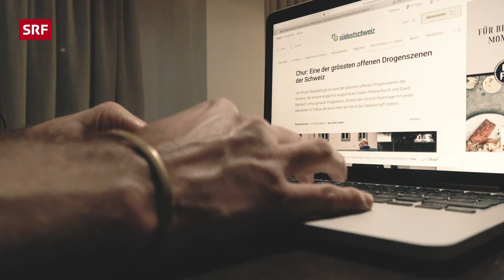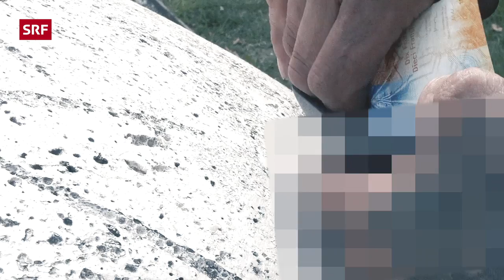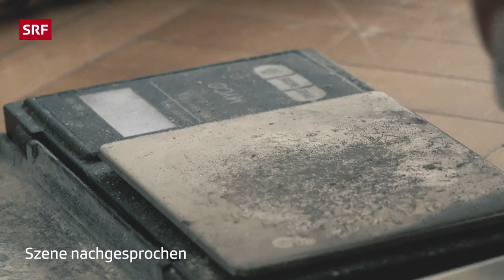Offene Drogenszene in Chur – Drogenabhängige und Dealer im Stadtgarten | rec. | SRF Dok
In Chur gibt es seit Jahrzehnten eine offene Drogenszene. 90 bis 100 Stammgäste, vor allem Drogenabhängige und Alkoholiker:innen, treffen sich regelmässig im Stadtgarten. Unser Reporter Livio Chistell wohnt nur wenige Gehminuten vom zentral gelegenen Park entfernt und traute sich bisher noch nie durch den Park zu laufen.

Damit ist er in Chur nicht alleine. Viele Menschen machen einen grossen Bogen um den Stadtgarten und seine Drogenszene. In der Reportage taucht Livio 4 Tage lang in die Szene ein und blickt hinter die Mauern des Parks. Ist es da wirklich so gefährlich, wie alle glauben? Was für Menschen sind da anzutreffen?

Am ersten Tag begleitet Livio die Streetworkerin Romina Beeli auf einer ihrer Touren durch den Stadtgarten. Sie verteilt hygienisches Spritzenmaterial, pflegt bei Bedarf offene Wunden und spricht mit den Menschen. Livio kommt mit verschiedenen Leuten in Kontakt, die ihm über ihr Leben und vom Stadtgarten erzählen.

Ueli verkehrt schon seit 30 Jahren in der Szene und würde sich einen geschützten Konsumraum wünschen. Würde es einen solchen geben, so wie in anderen Schweizer Städten, gäbe es auch keine offene Drogenszene, meint er.

Ein Dealer und Drogenkonsument lädt Livio sogar zu sich nach Hause ein und kocht vor seinen Augen Kokain zu «Base». «Base» sei die gängigste Droge im Stadtgarten und habe in letzter Zeit auch viele neue, junge Menschen angzogen.
«Freebase» ist in Ammoniak aufgekochtes Kokain. Es wird geraucht und macht schwer psychisch abhängig. Der Dealer erzählt Livio, wie brutal es manchmal im Stadtgarten zu und her gehen kann: «Wenn die Süchtigen ihren Stoff brauchen, kennen sie nichts. Für einen "Stein" würden sie dich niederstechen.»

Elia ist vor 12 Jahren wegen den Drogen obdachlos geworden. Heute lebt er wieder in einer Wohnung und sucht einen Job. Er zeigt Livio, wo er in kalten Nächten geschlafen hat. Obwohl er heute nur noch gelegentlich «based», zieht es ihn immer wieder in den Stadtgarten. Dort sei sein Umfeld. Andere Kollegen hätte er praktisch keine mehr.

Eine Frau, die anonym bleiben möchte, erzählt, der Stadtgarten sei ihr zweites Daheim. Ihre Mutter habe schon im Stadtgarten verkehrt. Sie sei also quasi in diesem Park aufgewachsen. Sie wünscht sich, dass sich mehr «normale» Menschen trauen, in den Park zu kommen. «Wir lassen alle in Ruhe, solange sie uns in Ruhe lassen.»

Inhalt:

00:00 Darum geht's in der Reportage
01:17 Gespräch mit einem Stadtpark-Kenner
02:30 Livios Angst wird kleiner
03:06 Recherche zur offenen Drogenszene Chur
03:38 Unterwegs mit einer Streetworkerin
07:37 Konsumierende im Park
08:09 Bilanz nach Tag 1 im Stadtgarten
09:02 Ueli erzählt vom Stadtgarten
10:41 Mit Drogendealern im Stadtgarten
11:49 Bei Drogendealern zuhause
14:50 Was sagt die Polizei dazu?
17:40 Obdachlos in Chur
21:33 Leben im Stadtgarten
23:32 Livios Fazit

▪ Ein Film von Livio Chistell
▪ Schnitt: Ilona Stämpfli
▪ Produktion: Christine Rindisbacher
▪ Leitung: Daniel Pünter

 👇 Mehr zum Thema Dokus & Reportage gibt es hier:
👥 SRF Dok auf Facebook: